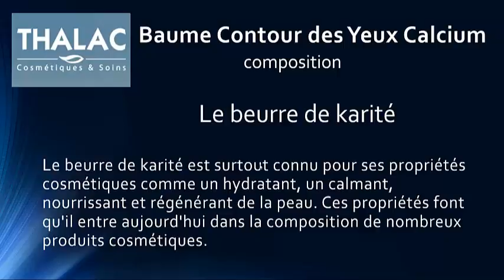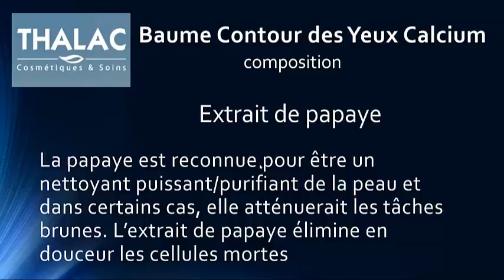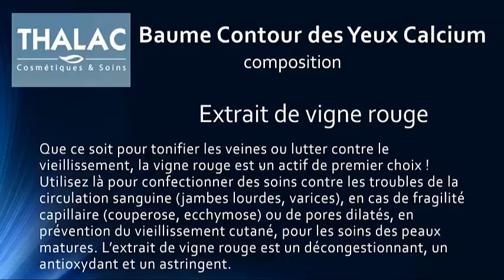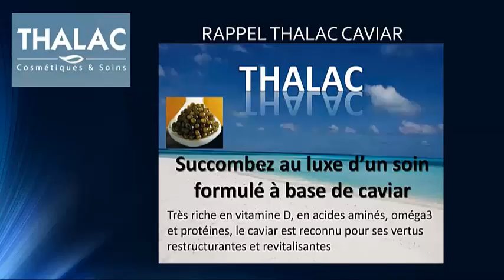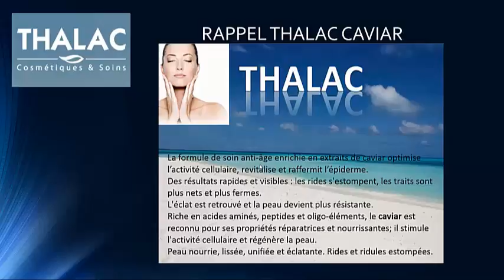baume calcium contour des yeux